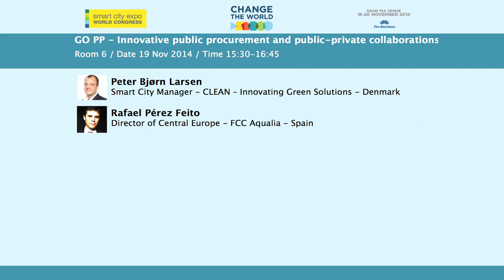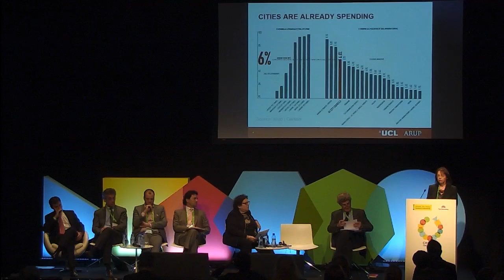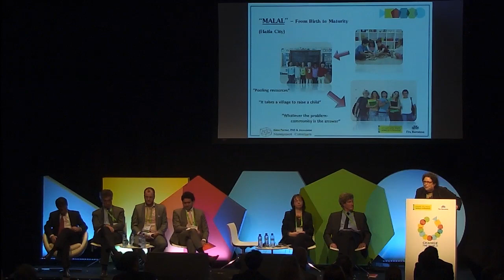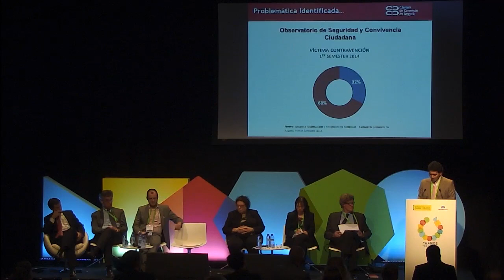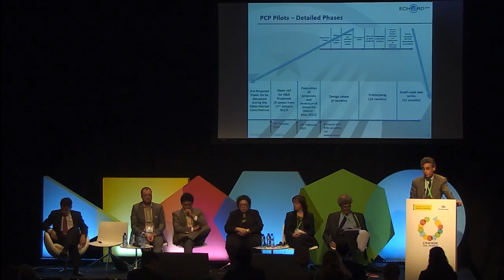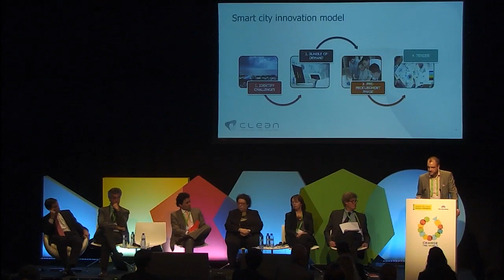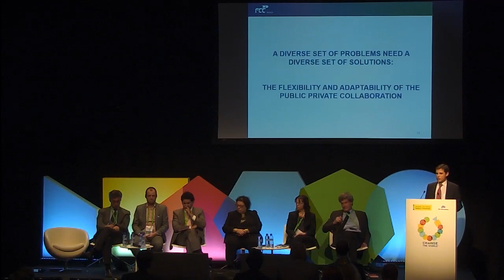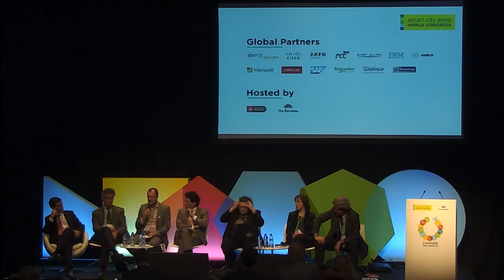Governance - GO PP - Innovative public procurement and public-private collaborations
Products that are not yet commercially available find a difficult fit on existing PPP as new technologies and solutions sometimes do not yet have an appropriate legal framework. At the same time, cities and other public administrations could act as drivers of these initiatives from the demand side. This session will seek to develop innovative frameworks linking research, innovation, PPP and public procurement.

SPEAKERS
Lean Doody - Associate Director of Consulting - Arup - London - UK - Partner
Edna Pasher - Founder & CEO - EPA Management Consultants - Tel Aviv - Israel
Jorge Mario Díaz - Vicepresidente de Gobernanza - Camara de Comercio Bogotá - Bogotá – Colombia
Alberto Sanfeliu - Full Professor - ECHORD++ PCP in Urban Robotics - UPC - Barcelona - Spain
Peter Bjørn Larsen - Smart City Business Develpment Manager - CCC, Copenhagen Cleantech Cluster - Copenhagen - Denmark
Rafael Pérez Feito - Director of Central Europe - FCC Aqualia - Madrid - Spain

CHAIR
Lluís Cases - Partner, leader Garrigues Smart City Group - Garrigues - Barcelona - Spain

NOVEMBER 19th 15:30 – 16:45
ROOM 6 Save The Date